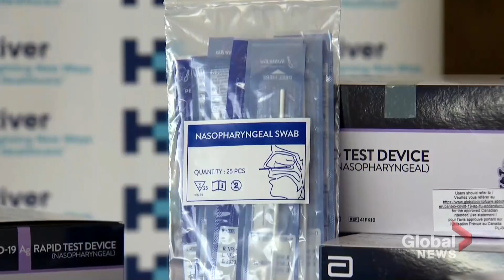COVID-19: How accurate are rapid antigen tests in detecting Omicron?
By now, many Canadians have added the drops and hoped for the best when taking a rapid COVID-19 test. But how reliable are these rapid antigen tests (RATs)?

RATs are not as accurate when it comes to detecting the Omicron variant of the virus — about 40 per cent accuracy.

Global's Jessica Nyznik reports on why this is the case and what this means going forward in the pandemic.